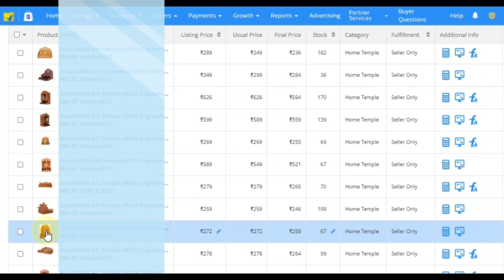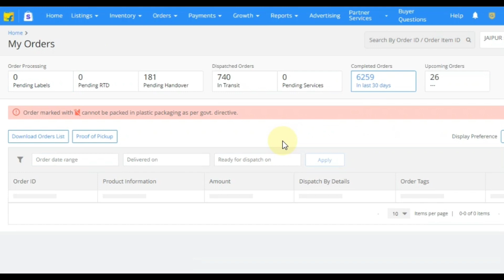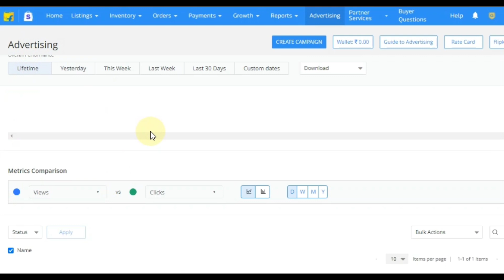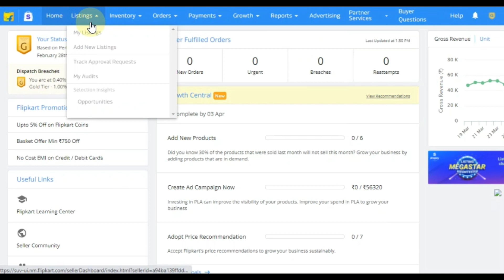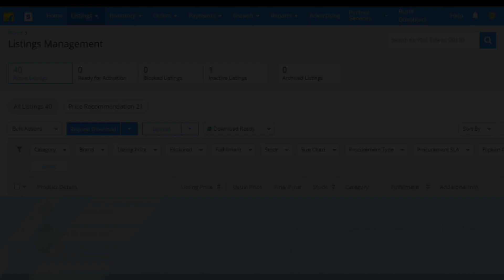Learn & Earn 5-7 lakh from CO2 Laser cutting machine or throw it in dustbin